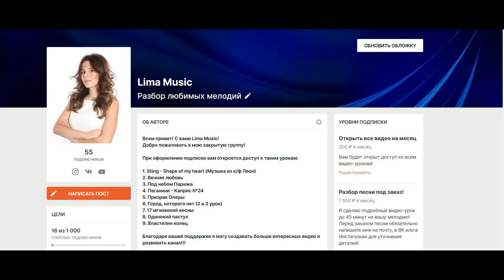Алладин На Пианино Обучение 🎹 A Whole New World Туториал 🎹 Как Играть Красивая Мелодия На Фортепиано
Научиться играть на пианино красивую мелодию из мультфильма Алладин и поддержать мой канал можно

По моему подробному уроку вы научитесь играть красивую музыку из Алладина на пианино! Мое обучение поможет вам выучить песню A Whole New World! Я разберу подробно правую и левую руку по нотам, объясню ритм и аппликатуру! Вы сможете легко сыграть эту красивую мелодию на фортепиано, пианино или на синтезаторе!